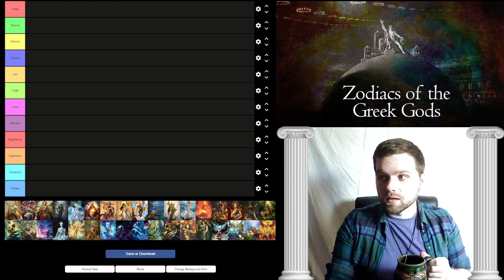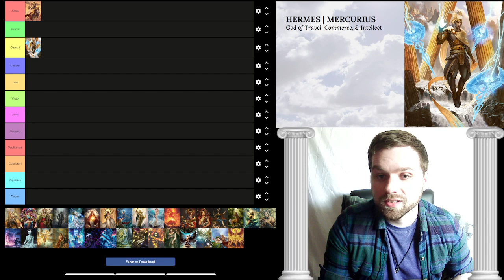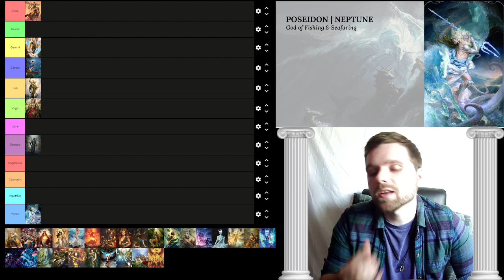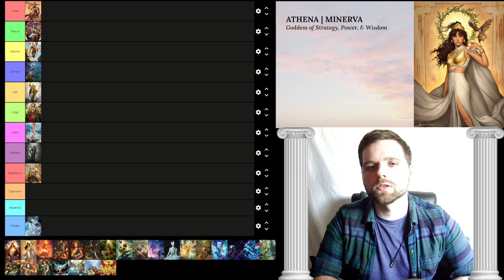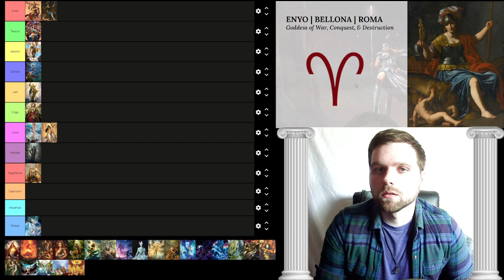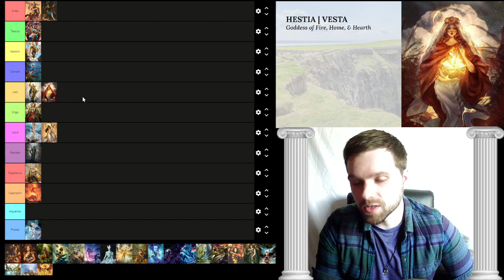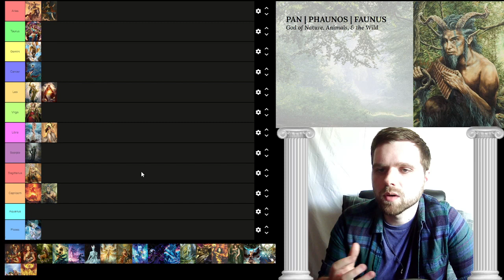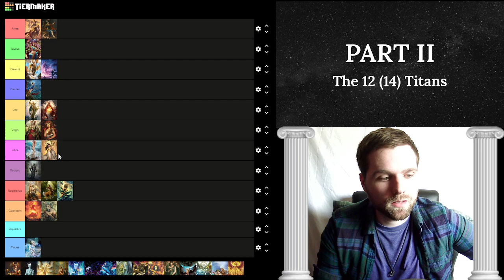Olympian Gods of Greek Mythology & Their Zodiac Signs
Today I try correlating the 12+ Olympian Gods of Greek Mythology with the 12 Zodiac Signs of Astrology, using a Tierlist!

This is the FIRST PART of my SERIES on the Greek Pantheon, and my FIRST video in a SERIES on the ZODIAC of gods from ALL pantheons.

0:00 - Intro
5:04 - Tierlist
6:06 - Olympians
8:36 - Ares
10:21 - Hermes
13:31 - Artemis
14:51 - Apollo
16:17 - Demeter
18:05 - Hades
18:47 - Poseidon
20:05 - Zeus
22:12 - Hera
25:51 - Aphrodite
30:19 - Athena
32:44 - Enyo
37:31 - Hephaestus
40:54 - Hestia
44:28 - Dionysus
48:42 - Pan
50:35 - Persephone
52:41 - Chiron
54:01 - Heracles
56:33 - Zephyr
58:05 - Outro